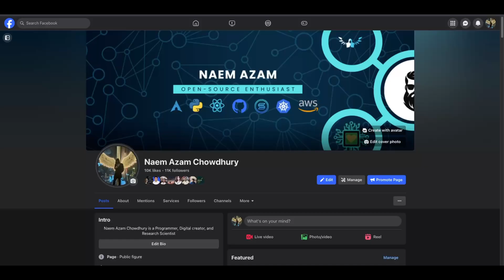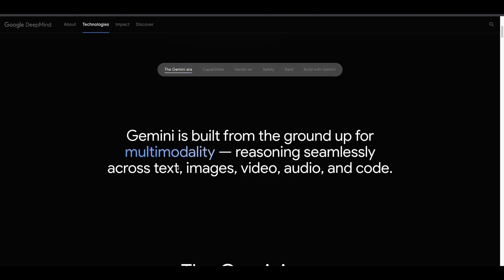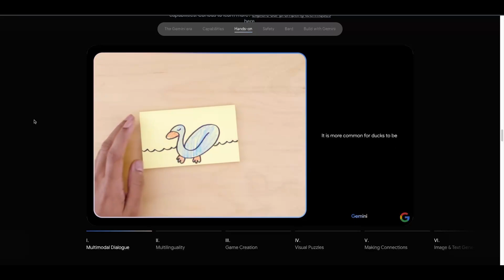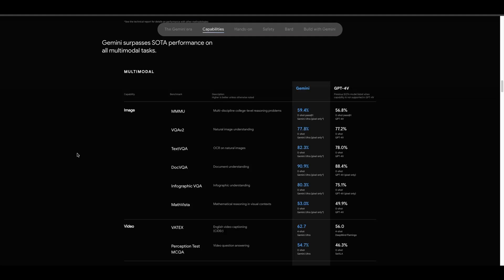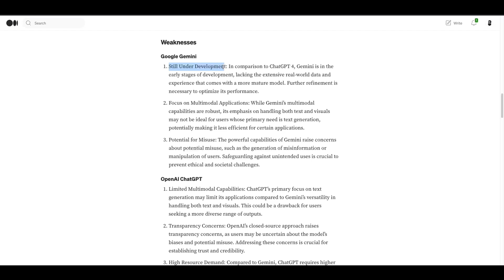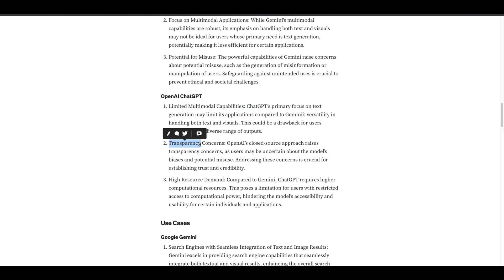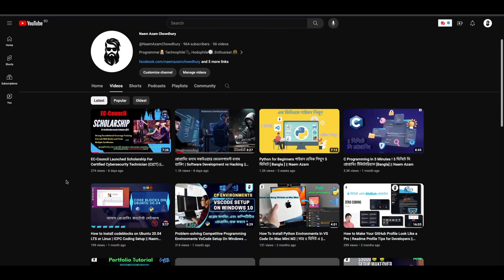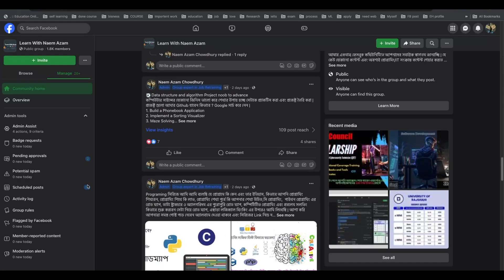ChatGPT-4 Vs Google's Gemini AI Which one is Powerful? ✅ কোনটা বেশি পাওয়ারফুল ? || Naem Azam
কিছুদিন আগে গুগল Gemini AI নামে অনেক multimodal AI language model যেটা শুধুমাত্র টেক্সট নয় ছবি এবং ভিডিও তৈরি করতে বা এনালাইসিস করতে পারে, গুগল দাবি করেছে এটা ChatGPT-4 এর থেকেও অনেক এডভান্স এবং পাওয়ারফুল, তাহলে কি ChatGPT-4 তে দিন শেষ হয়ে আসলো, কোনটা পাওয়ারফুল সেটা জানতে হলে এই ভিডিওটা দেখতে হবে আপনাদের

📍 ChatGPT-4 Vs Google's Gemini AI
Google Gemini, introduced in 2023, stands as a multimodal AI language model that possesses the ability to comprehend and create both textual and visual content.

On the other hand, OpenAI’s ChatGPT, unveiled in November 2022, is a text-centric AI language model that excels in the realms of text generation and comprehension.